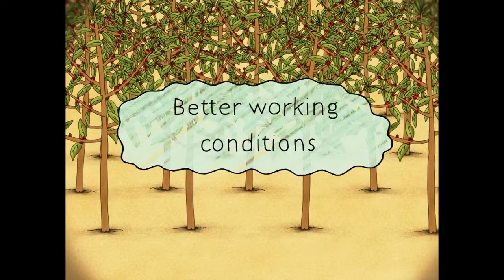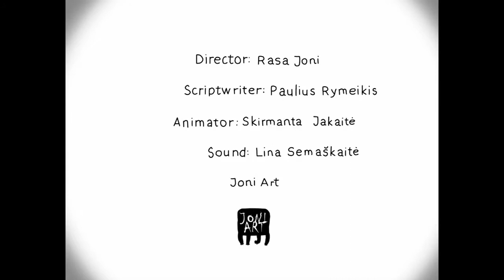FAIRTRADE Not only a slogan